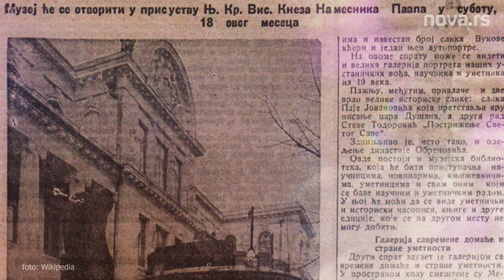Knez koji je sanjao da Beograd bude kulturni centar Evrope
Posvećenost i ljubav ka umetnosti nije nikad napuštala kneza Pavla Karađorđevića. U zgradi današnjeg Predsedništva Srbije 1935. je otvoren Muzej kneza Pavla sa zbirkom umetničkih dela koja je fascinirala sve evropske kulturne radnike. Pavle je želeo da muzej utiče na kulturni razvoj stanovnika Beograda i Jugoslavije.